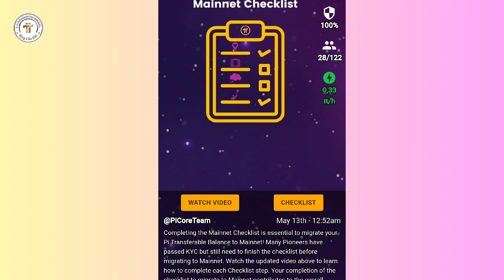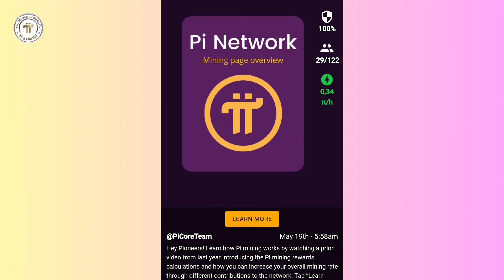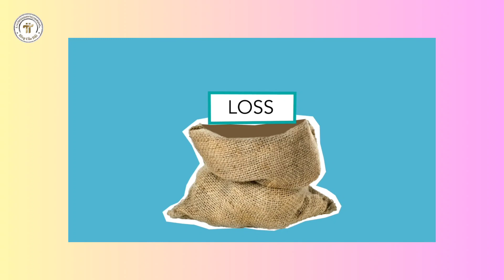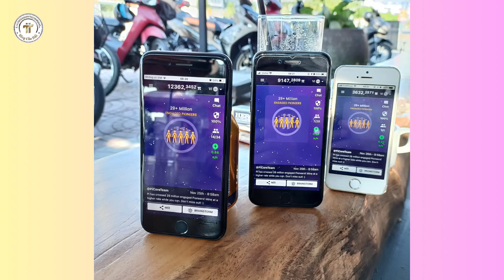Khai Thác Pi Network Có Thực Sự Miễn Phí l Blog Của Hải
1. Khai Thác Pi Network

2. Khai thác Omega Network

14. Khai thác Cheat Moon Network

15. Khai thác Star Network

16. Khai thác PLAYFI NETWORK mã mời ef098497

17. Khai thác PeakPok Club Mã mời Hai0209

19. Metro Network : Mã mời 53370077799

20. Khai thác Wild Cash

22. Alpha Network: Mã Mời hai0209.

2. Sàn Remitano của Việt Nam để giao dịch RENEC

3. Đăng ký Ví ONUS - Ví lưu giữ  coin hàng đầu Việt Nam